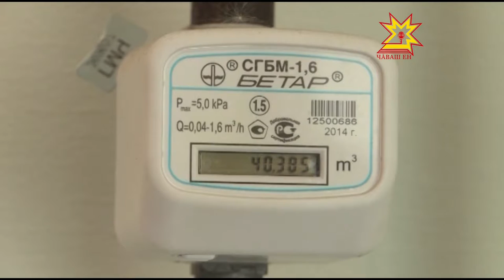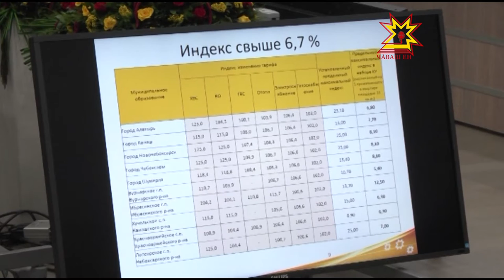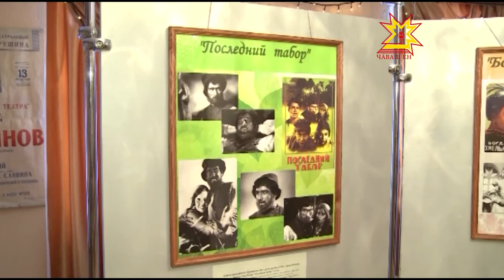Республика 11 01 2016 на русском языке Вечерний выпуск